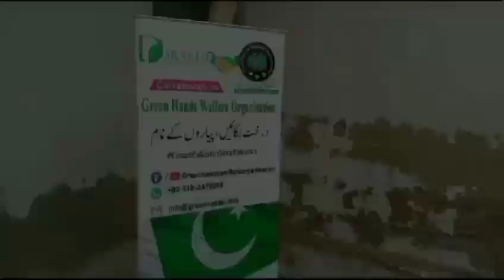Farabi Govt School | Plantation Activity | Habib University Foundation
الحمدللہ فارابی اسکول میں پودے لگانے کی تقریب کا انعقاد۔۔۔
حبیب یونیورسٹی  فاؤنڈیشن نے گرین ہینڈز ویلفیئر ارگنائزیشن کے تعاون سے فرابی اسکول میں مسلم اباد 5 دسمبر 2023 کو پودے لگانے کا انعقاد کیا
جس میں بچوں کو پودے لگانے کی اور کچن گارڈننگ کے حوالے سے بے شمار معلومات اور اگاہی فراہم کی گئی امید ہے انشاءاللہ ہم ایسے ہی اسکول کالج یونیورسٹی میں اپنا یہ مشن گرین پاکستان سیف پاکستان جاری رکھیں گے
Special thanks Marghoob Abbasi  Bhai for supporting @anus
Green Hands Welfare Organization
Darakht Welfare Foundation
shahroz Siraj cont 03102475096